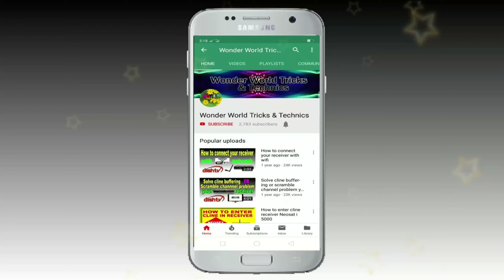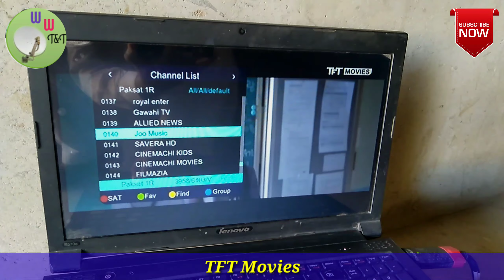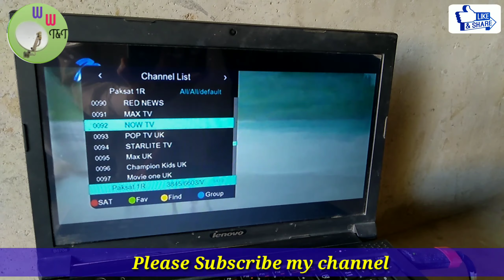New update of Paksat at 38e C-Band satellite. (Paksat at 38e pe new free channels add ho gaye)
Hi, friends! This video is about Paksat @38e satellite. Some new free channels add on this satellite. You can see these channels on 4 feet dish antenna. Thanks